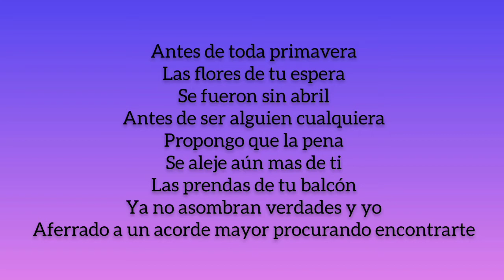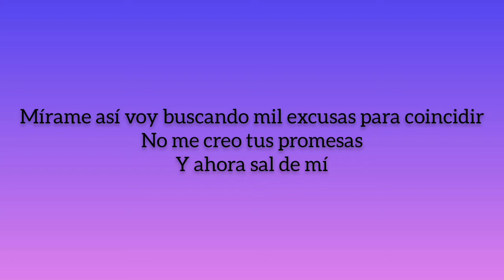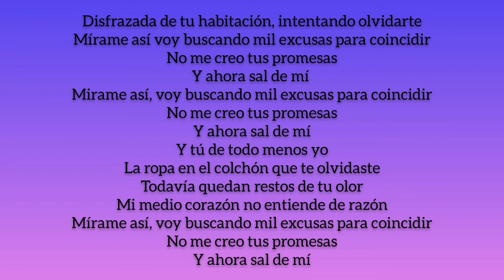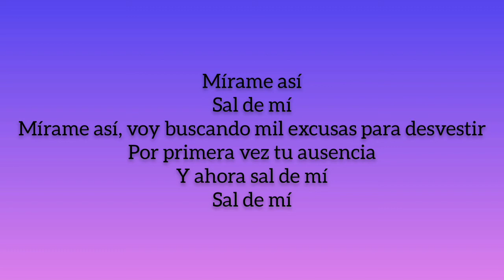OT20 - Sal de mí (Letra/Lyrics)